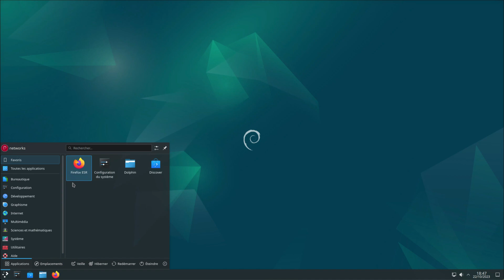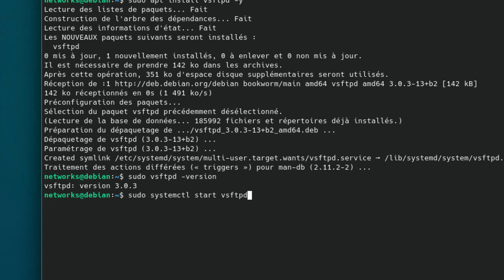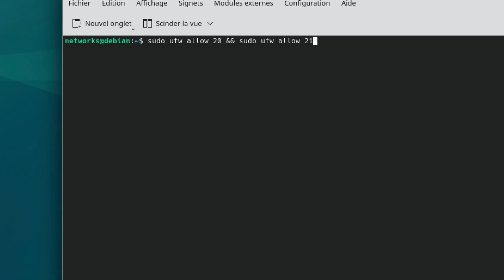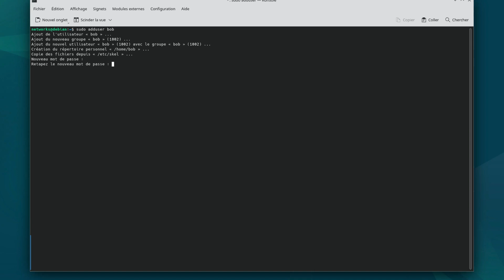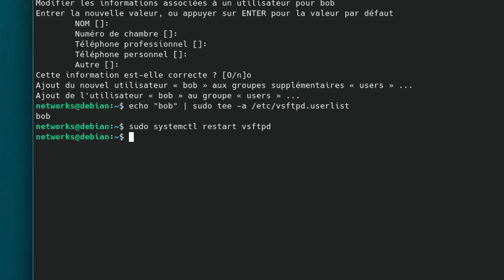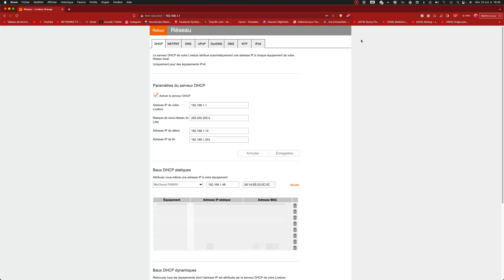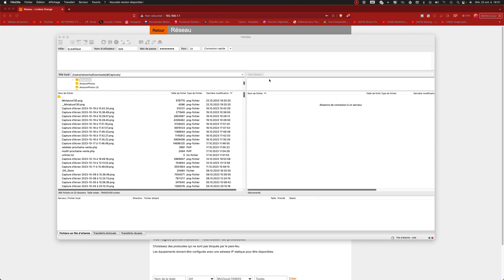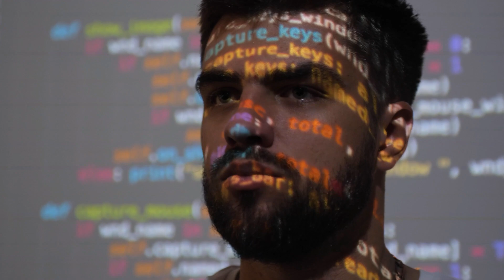📂 CREER UN SERVEUR FTP SOUS LINUX EN 10MN !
🤓 TUTORIEL: 📂 CREER UN SERVEUR FTP SOUS LINUX EN 10MN !
Dans ce tuto, nous allons voir comment installer le serveur FTP vsFTPd sous Debian 12.
Un serveur FTP (File Transfer Protocol) est un logiciel qui permet à des utilisateurs de transférer des fichiers vers et depuis un serveur distant. Il est souvent utilisé pour le partage de fichiers et le transfert de données entre des ordinateurs sur un réseau.
Les serveurs FTP utilisent le protocole FTP pour transférer des fichiers. Ce protocole permet à l'utilisateur de se connecter à un serveur distant à l'aide d'un nom d'utilisateur et d'un mot de passe. Une fois connecté, l'utilisateur peut accéder aux fichiers stockés sur le serveur et les transférer sur son propre ordinateur ou en envoyer de nouveaux sur le serveur.
Les serveurs FTP peuvent être utilisés pour une variété de tâches, telles que la distribution de logiciels, le partage de fichiers sur un réseau local ou la sauvegarde de données sur un serveur distant. Ils peuvent être configurés pour autoriser ou restreindre l'accès à des dossiers spécifiques et pour définir des niveaux d'autorisation pour les utilisateurs.
Les serveurs FTP sont souvent utilisés par les entreprises pour faciliter le partage de fichiers entre les employés, les clients et les partenaires commerciaux. Ils sont également utilisés par les développeurs pour distribuer des logiciels et des mises à jour à leurs utilisateurs.

-Commandes pour installer:
sudo apt update && sudo apt upgrade -y
sudo apt-get install vsftpd
sudo vsftpd -version
sudo systemctl start vsftpd
sudo systemctl enable vsftpd
sudo systemctl status vsftpd
sudo ufw allow 20 && sudo ufw allow 21

sudo nano /etc/vsftpd.conf
listen=YES
anonymous_enable=NO
local_enable=YES
write_enable=YES
pam_service_name=vsftpd

sudo adduser UTILISATEUR
sudo echo "UTILISATEUR" | sudo tee -a /etc/vsftpd.userlist
sudo service vsftpd restart

📖. CHAPITRES
0:00 Intro
1:30 Installation du serveur FTP
3:00 Configuration du serveur FTP
5:38 connexion et tests
8:26 Conclusion